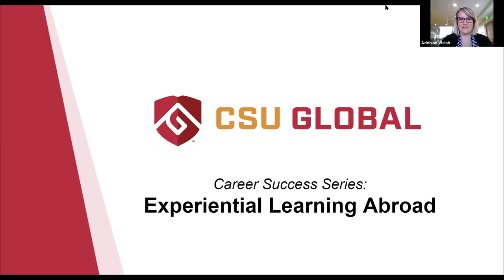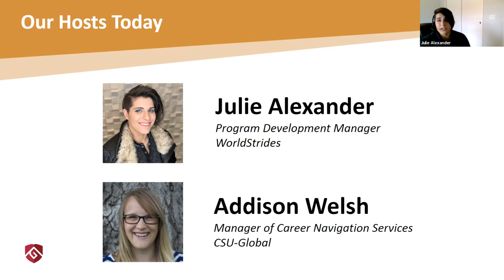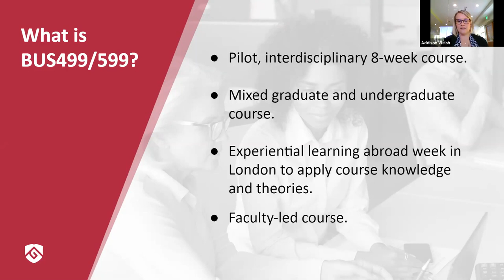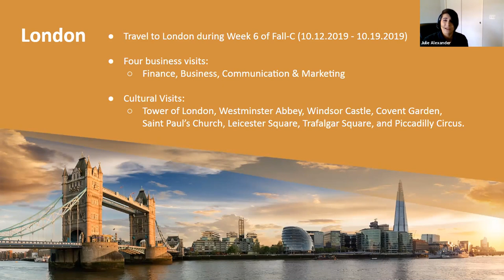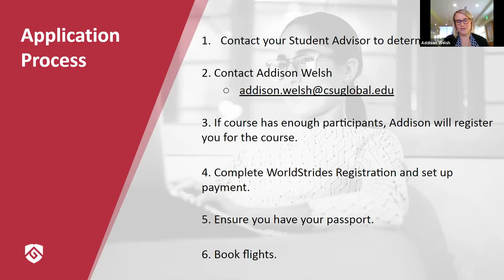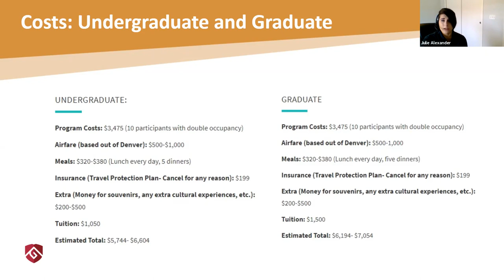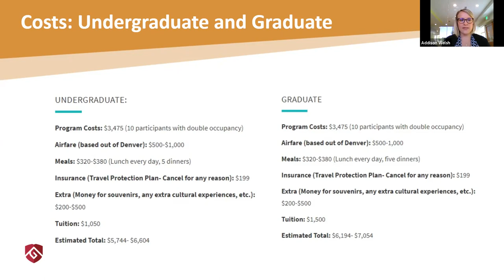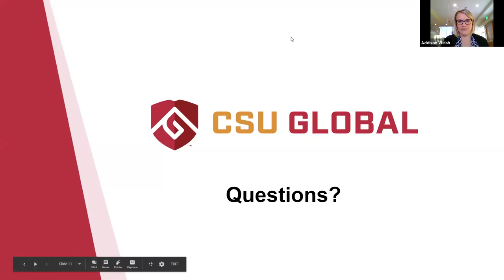Career Success Series: Experiential Learning Abroad